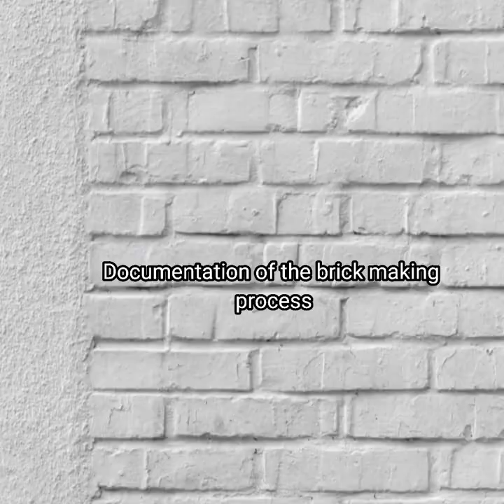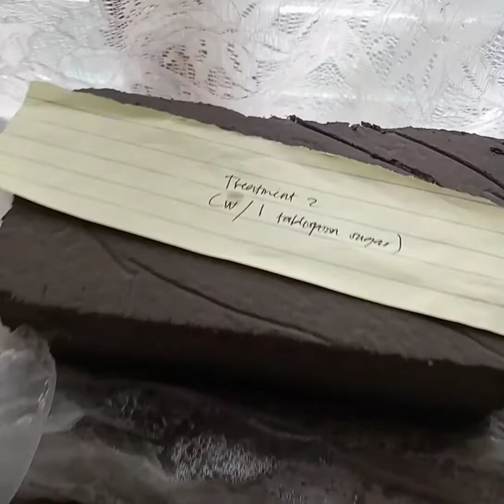12 STEM A MERECUELO CAPSTONE FINAL PRODUCT